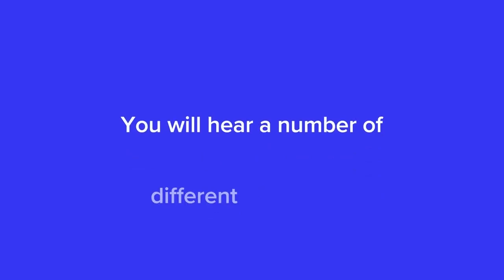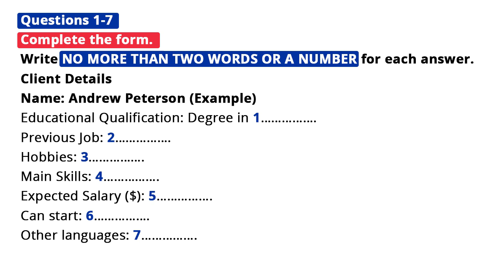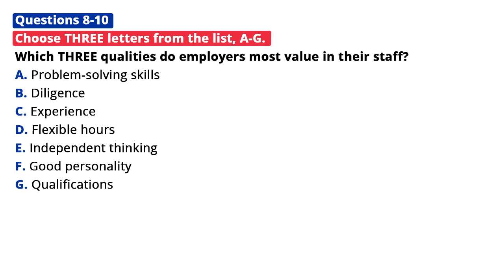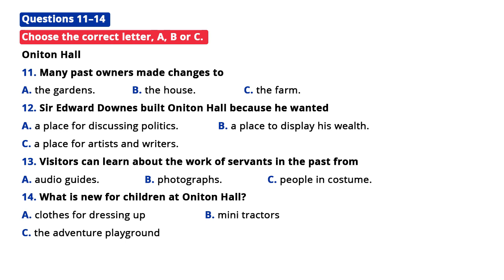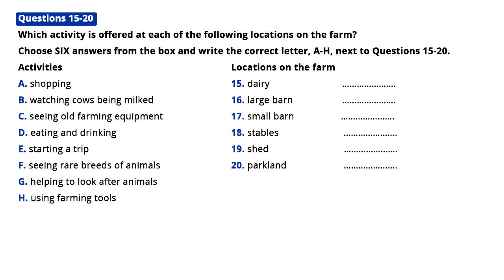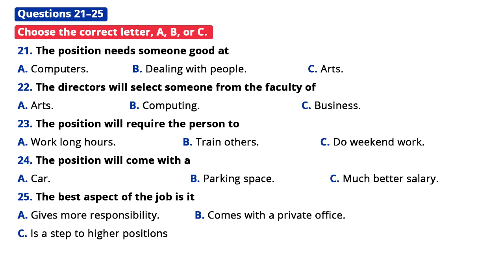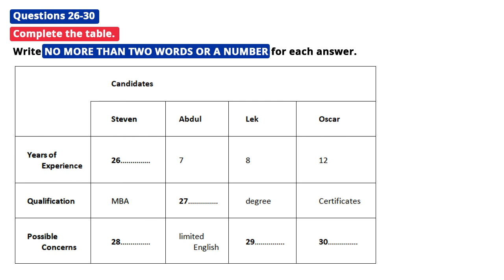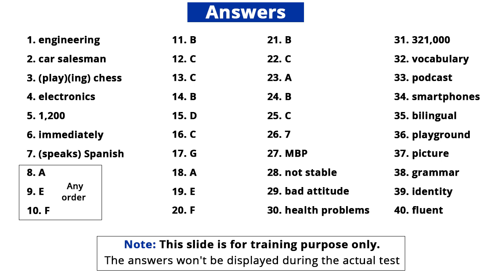IELTS Listening Practice Test with Answers | MUST TRY | PenPencil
PenPencil presents a complete Listening Practice test with Answers in this video.
You will hear a number of different recordings & you will have to answer questions about what you hear. You will be given time to read the questions & instructions & you will have a chance to check your work.